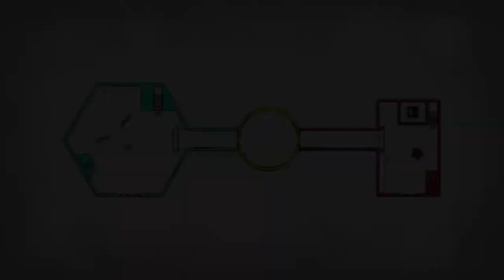Why You Should Play Danganronpa 2 Goodbye Despair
And we're back with more Danganronpa. Thrills, chills, kills! Danganronpa 2 is here with more despair, more class trial minigames, and the same style and sensibility. A solid choice for anyone who enjoyed the first game.